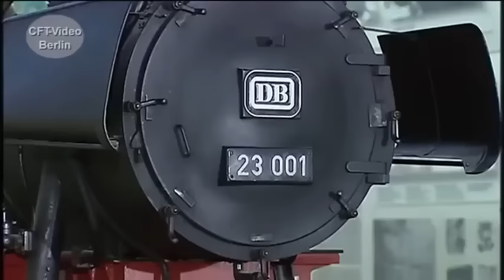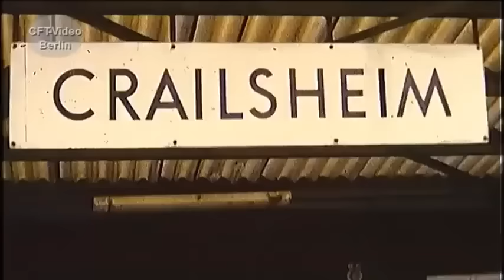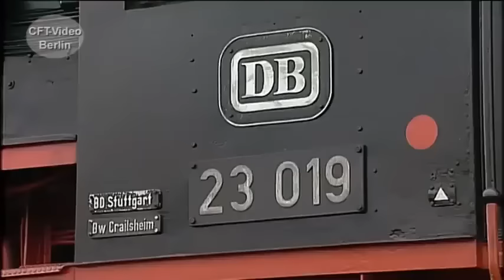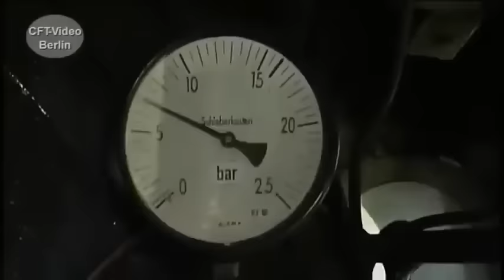Die Baureihe 23 der Bundesbahn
Die Baureihe 23 gehört zu den Neubauloks der damals jungen Bundesbahn. Von 1950 bis 1959 entstehen in namhaften Lokfabriken insgesamt 105 Maschinen. Die Personenzug-Schlepptenderlok mit der Achsfolge 1C1, war als Ersatz für die alten Länderbahn-Maschinen gedacht, konnte im Betrieb aber nicht richtig überzeugen. Unser Film ist am Anfang der 2010er Jahre entstanden. Somit stimmen einige Aussagen heute nicht mehr. Viel Spaß beim Anschauen.
Werden Sie Kanalmitglied für nur 2,99/Monat als „Fahrgast“, für 3,99/Monat als „Heizer“ oder für 4,99/Monat als Lokführer. Inzwischen sind es 296 Filme in voller Länge und ohne Werbung, die geschaut werden können